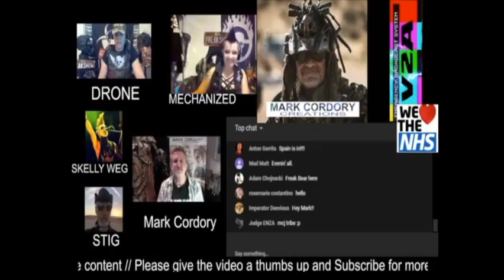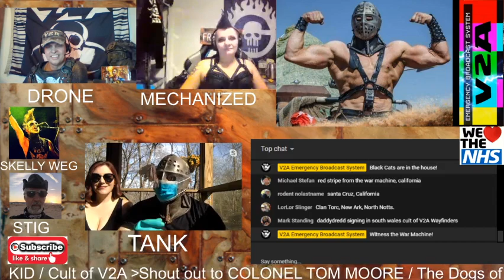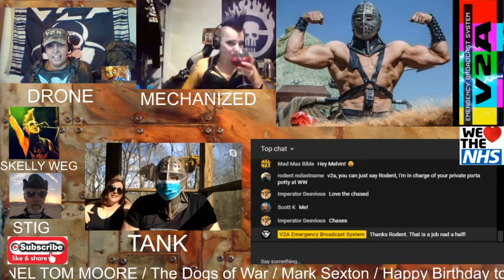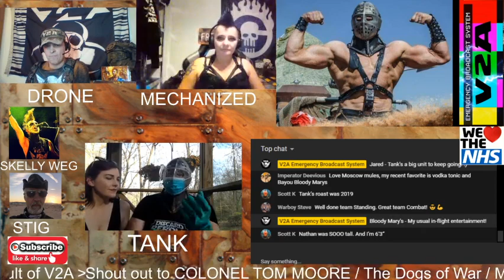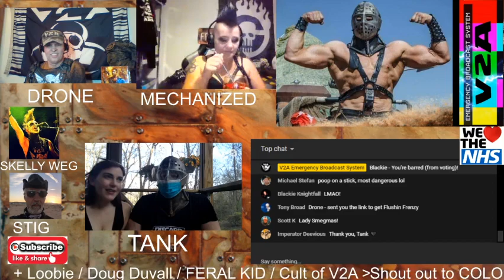V2A - FREAK SHOW - 9 - LORD HUMUNGUS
welcome to the World's First Post Apocalyptic Web streaming show  featuring your Hosts V2A with our special Guest ...

TANK - the Lord Humungus

 The Show is live every Saturday night at 9pm GMT and every Wednesday night at 9pm GMT .

We have a lot of celeb guests lined up for upcoming shows from the World of Post Apocalypse Cosplay / Mad Max films / Comic Artists / Prop Building / Wasteland Weekend  etc etc
so tune in ..  and join the post apoc fun and chaos